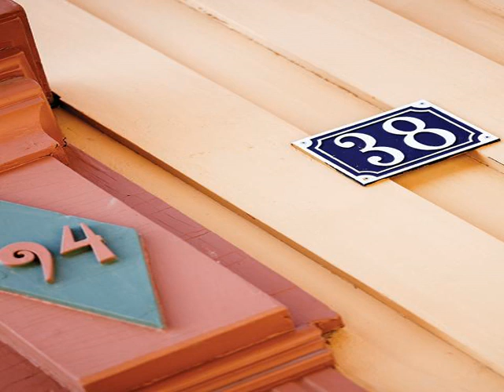Vertshuset Røros - Røros - Norway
Vertshuset Røros hotel city: Røros - Country: Norway

Address: Kjerkgata 34; zip code: 7374

Housed in a 1914 building, this central inn lies only 6 minutes’ walk from Røros Station. It offers rooms and apartments with free Wi-Fi and private parking.  Each apartment at Vertshuset Røros has 2 bedrooms and a living room.

 -- Occupant un bâtiment de 1914, cette auberge centrale se trouve à seulement 6 minutes à pied de la gare de Røros. Elle propose des chambres et des appartements dotés d'un accès Wi-Fi gratuit et d'un parking privé.

 -- Esta céntrica posada ocupa un edificio de 1914 y se encuentra a solo 6 minutos a pie de la estación de Røros. Además, ofrece habitaciones y apartamentos con conexión Wi-Fi gratuita y aparcamiento privado.

 -- Dieses zentral gelegene Inn befindet sich in einem Gebäude aus dem Jahr 1914, nur 6 Gehminuten vom Bahnhof Røros entfernt und bietet Zimmer und Apartments mit kostenfreiem WLAN und hoteleigene Parkplätze.

 -- Deze centraal gelegen herberg zit in een gebouw uit 1914 en ligt op slechts 6 minuten lopen van het station van Røros. Het biedt kamers en appartementen met gratis WiFi en eigen parkeergelegenheid.

 -- Situata in un edificio risalente al 1914, questa struttura centrale dista appena 6 minuti a piedi dalla stazione di Røros. Propone camere e appartamenti con connessione Wi-Fi e parcheggio privato disponibili gratuitamente.

 -- Situada num edifício de 1914, esta estalagem central está apenas a 6 minutos da Estação de Røros. Oferece quartos e apartamentos com acesso Wi-Fi gratuito e estacionamento privado.

 -- 这家位于中心位置的酒店设在一栋1914年的建筑中，距离Røros火车站仅有6分钟的步行路程。酒店提供带有免费无线网络连接的客房和公寓，并提供私人停车场。  Vertshuset Røros酒店的每间公寓都设有2间卧室和一间起居室。所有客房都设有电视和带有淋浴的私人浴室。部分客房设有小厨房。  Vertshuset Røros酒店的内部餐厅提供点菜以及小吃。  Vertshuset Røros酒店距离Røros博物馆有10分钟的步行路程。酒店周围提供徒步旅行、滑雪和钓鱼等活动。

 -- Эта центральная гостиница разместилась в здании, построенном в 1914 году. Она находится всего в 6 минутах ходьбы от железнодорожного вокзала Ророса. Гостиница предоставляет номера и апартаменты с бесплатным Wi-Fi, также имеется частная парковка.

 -- Hotellet är inrymt i en byggnad från år 1914, och detta centrala värdshus ligger bara 6 minuters promenad från Røros station. Här finns rum och stugor med kostnadsfri tillgång till Wi-Fi och privat parkering.

 -- يقع هذا النزل المركزي في بناية يعود تاريخها إلى العام 1914، ويبعد 6 دقائق سيراً عن محطة روروس، ويوفر شققاً وغرفاً مزودة بخدمة الواي فاي المجانية ومواقف خاصة.  تحتوي جميع الشقق في Vertshuset Røros على غرفتي نوم وغرفة معيشة.

 -- Dette sentrale vertshuset holder til i en bygning fra 1914, og ligger bare 6 minutters gange fra Røros stasjon. Det tilbyr rom og leiligheter med kostnadsfri Wi-Fi og privat parkeringsplass.  Hver leilighet på Vertshuset Røros har 2 soverom og stue.